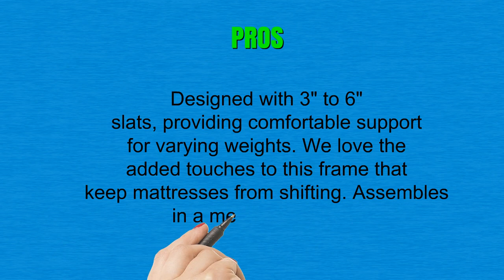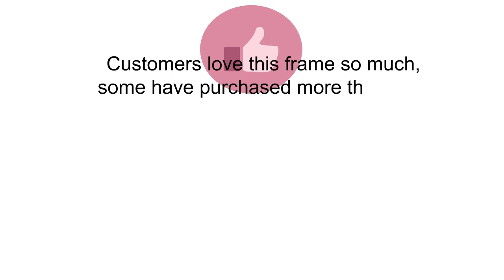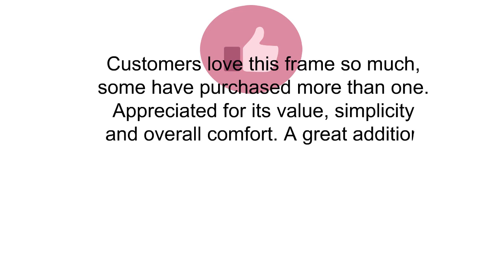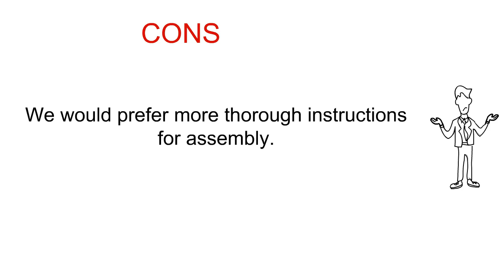3 Best Queen Bed Frames To Buy 2019 - Queen Bed Frames Reviews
3. Zinus Upholstered Diamond Stitched Platform Bed in Dark Grey, Queen
2. Crown Mark Upholstered Panel Bed in Stone Khaki, Queen
1. Modway Horizon Queen Bed Frame in Yellow - Replaces Box Spring - Folding Portable Metal Mattress Bed Frame with Storage - Low Profile - Heavy Duty